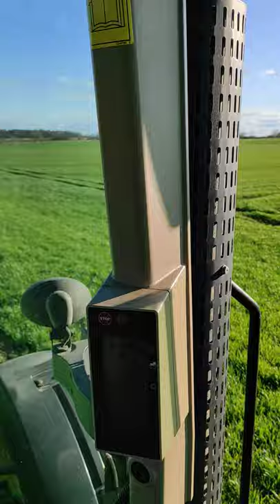John Deere 7920 sound